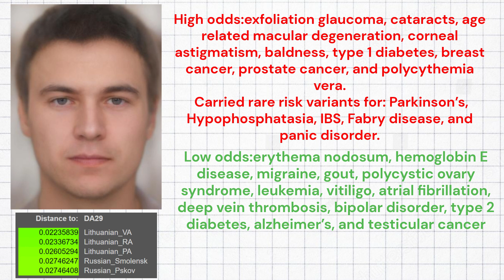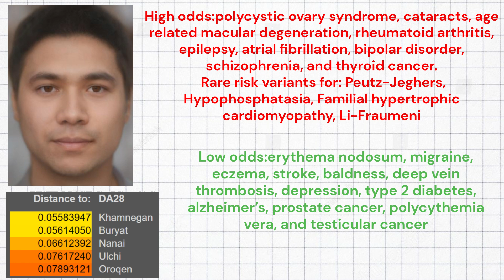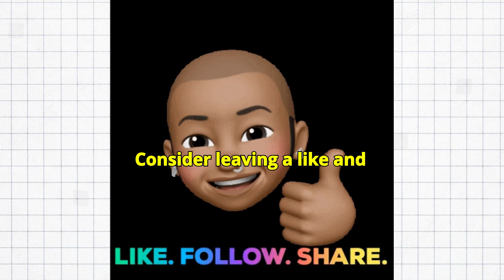Genetics of Golden Horde soldiers-Kulikovo Field Battle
The Battle of Kulikovo, fought on September 8 of 1380, was a pivotal moment in the history of medieval Russia and the Mongol-dominated steppe. The battle took place on the Kulikovo Field, near the intersection of the Don and Nepryadva Rivers, in present-day Tula Oblast, Russia. This clash was between the forces of the Grand Duchy of Moscow, led by Grand Prince Dmitry Donskoy, and the Golden Horde, commanded by Khan Mamai, a prominent Mongol general. This confrontation is the beginning of the end of Mongol dominance over the Russian principalities, a period known as the "Mongol Yoke."
The participants in this battle reflected the diverse ethnic and political landscape of the region. Dmitry's forces were primarily composed of East Slavic principalities, including soldiers from Moscow, Ryazan, Suzdal, Yaroslavl, and even Belozero principalities. They were united by the growing influence of Moscow and dislike of Mongol rule. On the opposing side, Mamai's army represented a coalition of Mongols, Tatars, Mordvins, and other steppe nomads. The majority of the Mongolian army led by Khan Mamai consisted of Tatars, not Mongols.
The battle itself was fierce and decisive. Dmitry's forces utilized innovative tactics, including a hidden reserve unit led by Prince Vladimir the Brave, which turned the tide of the battle at a critical moment. The victory at Kulikovo demonstrated the potential for the Russian principalities to unite against external threats and bolstered the political and spiritual authority of Moscow.
The implications of the Kulikovo Field battle were profound. Although it did not immediately free the Russian lands from Mongol control, it marked a psychological turning point. The battle symbolized the decline of Mongol influence and the rise of Moscow as the center of a future centralized Russian state. It also sowed the seeds of Russian unity and resistance, ultimately leading to the liberation of the Russian principalities in 1480 under Ivan III, also known as Ivan the great.
  In this video, we will explore the genetics of two Golden Horde soldiers from the territory of modern day Kazakhstan dated to roughly the time of the Kulikovo field Battle. These soldiers could have participated in the battle under the leadership of Khan Mamai.